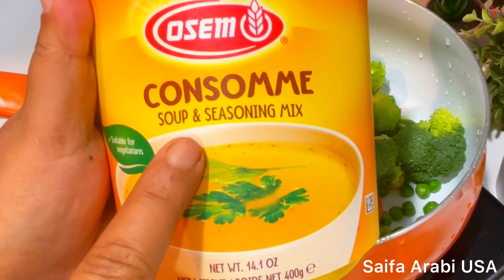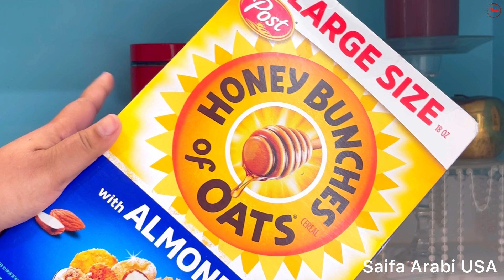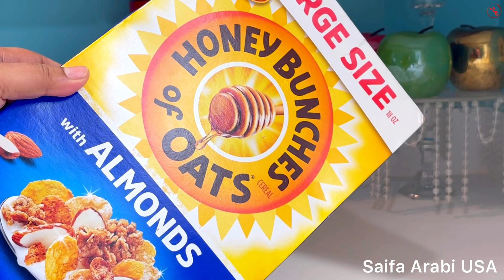15 Month- 3 Years Baby Food Chart // ১৫ মাস থেকে ৩ বছরের বাচ্চার সারাদিনের খাদ্য তালিকা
15 Month -3 Years Baby Food Chart/১৫ মাস- ৩বছরের বাচ্চার খাদ্য তালিকা-3 Years Baby Food Chart Bangla ১৭ মাসের বাচ্চার খাবার তালিকা @BabyFoodBangla

🛑🛑 আমার ইউটিউব চ্যানেল এর অন্যান্য ভিডিও...

🍁 ৬ মাস থেকে ১ বছরের বাচ্চার খাদ্য তালিকা ||৬ মাস পরে শিশুকে কি খাওয়াবেন আর কি খাওয়াবেন না-Baby Food

🍁 ৪ মাসের বাচ্চার খাবার  // ৫ মাসের বাচ্চার খাবার // 4 থেকে 6 মাসের বাচ্চার খাদ্য তালিকা || ৪/৫/৬ মাসের বাচ্চাদের সারাদিনের রুটিন ও পুষ্টিকর খাবার তালিকা

🍁 8 মাসের বাচ্চার খাবার তালিকা // ৮ মাসের বাচ্চার খাদ্য তালিকা // ৬ মাস থেকে ১ বছর বয়সের বাচ্চাদের সারাদিনের পুষ্টিসম্মত খাবার রেসিপি- 6 To 12 Month Baby Food Ideas.
9zlkTp3we08

🍁 9 মাসের বাচ্চার খাবার তালিকা // ৯ মাসের বাচ্চার খাবার তালিকা // ৮ মাস থেকে ২ বছর বয়সের বাচ্চাদের সারাদিনের পুষ্টিসম্মত খাবার রেসিপি - 8 To 2 years Baby Food Ideas.

🍁 10 মাসের বাচ্চার খাবার তালিকা //৮ মাসের বাচ্চার খাদ্য তালিকা || 10 month baby food bangla //8/9/10+মাসের বাচ্চাদের সারাদিনের পুষ্টিসম্মত খাবার রেসিপি- Baby Food // ১০ মাসের বাচ্চার খাদ্য তালিকা

👉 কি এমন কিনেছিলাম যার জন্য ৭ মাস থেকে আমার মেয়ে নিজ হাতে একাই সব খাবার খাই-শিশু খেতে না চাইলে করণীয়

👉 ১০০% বাচ্চাদের পেটের গ্যাস্ট্রিক এর প্রবলেম দূর করবে ভাতের মাড়ের স্যুপ -বেবিদের রুচি বাড়বে এই সুপে

15 Month -3Years Baby Food Chart
15 maser bachar khabar

18 month baby food chart
2 years old baby Food
20 month baby food chart
24 month baby food chart
3 years baby food
daily eating routine of 3 years old baby
food chart for 2 to 3 year old baby
healthy baby food recipes
saifa arabi usa
১৫ মাস-৩বছরের বাচ্চার খাদ্য তালিকা
১৫ মাসের বাচ্চার খাদ্য তালিকা